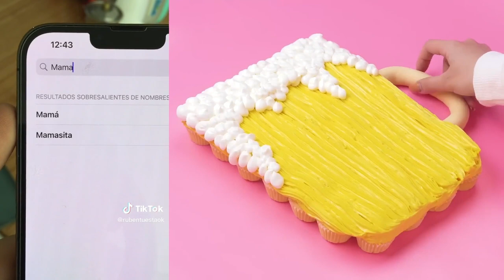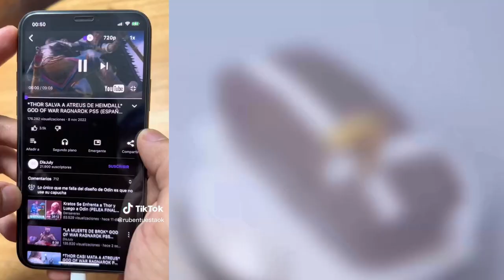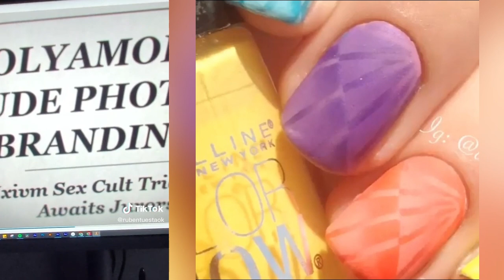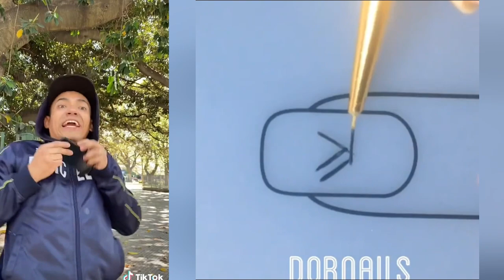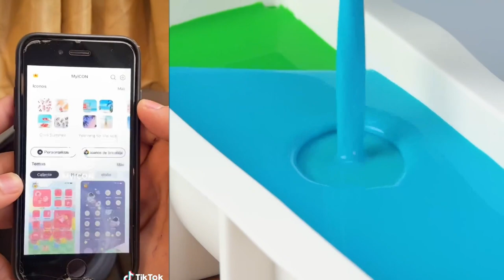1 hora De los Mejores Tiktoks de @Rubén Tuesta 🤣 Storytime Con Pastel parte #3